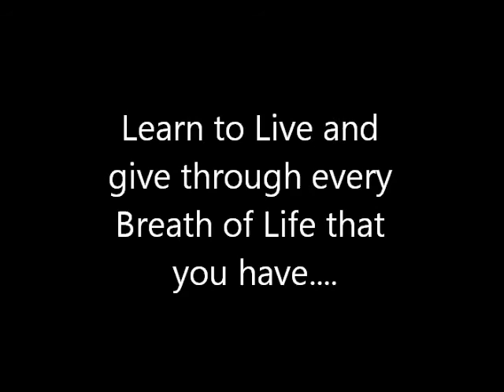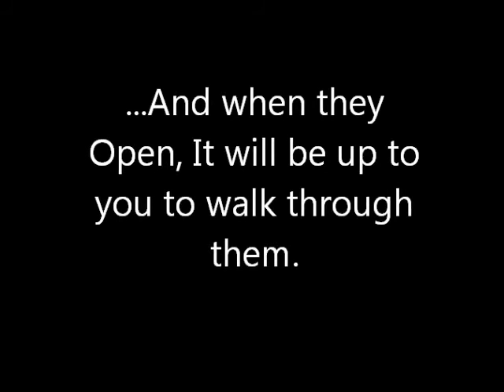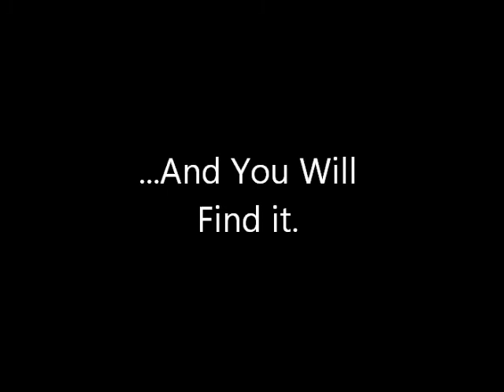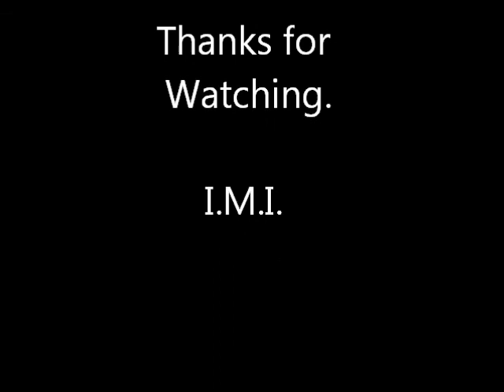I.M.I.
This is What My Life is About to All People in this World. I.M.I.